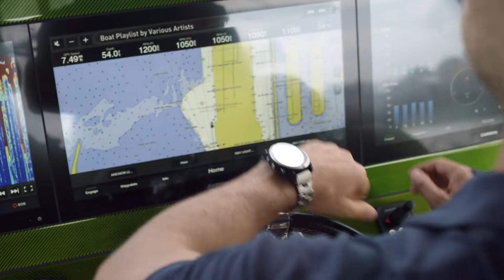Garmin quatix 7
Iscrtajte svoj raj na vodi i kopnu uz quatix® 7, multisport GPS pametni sat koji sadrži sve funkcije koje su vam potrebne na plovilu i funkcije koje želite kad ste na kopnu. Strastveno se bavite mnogim aktivnostima, a ovaj sveobuhvatni pametni sat to zna.